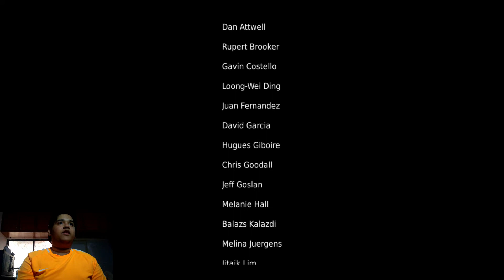WEIRD ENDING | Hellblade: Senua's Sacrifice